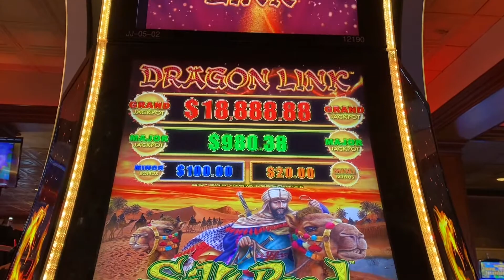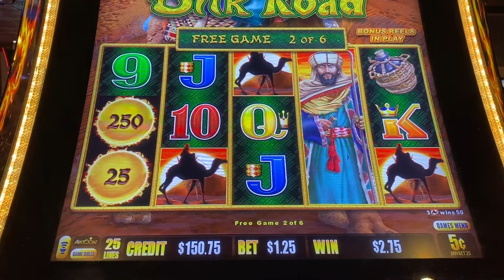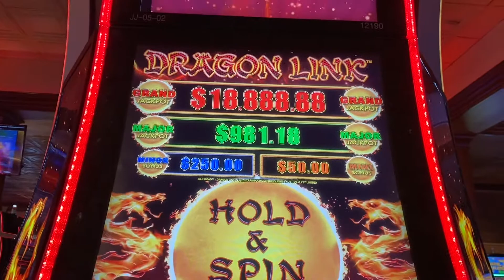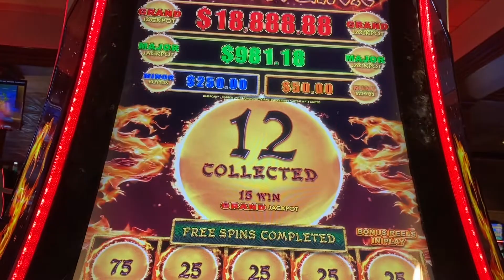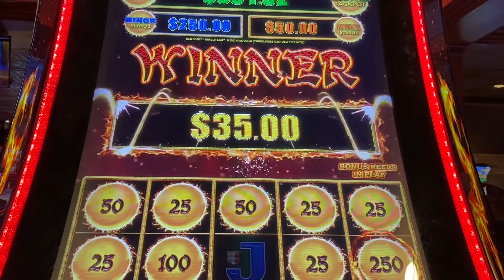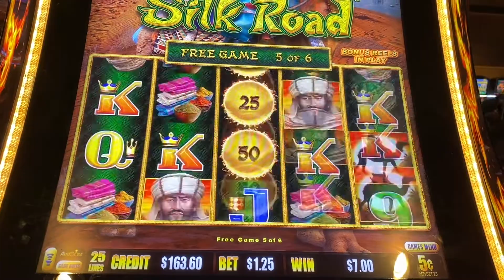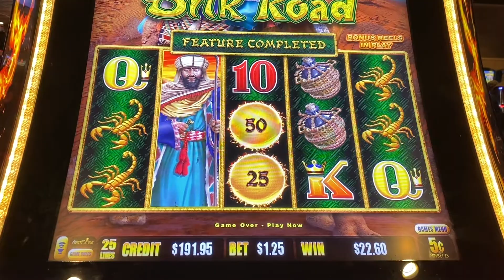Pretty good run on Silk Road Dragon Link!